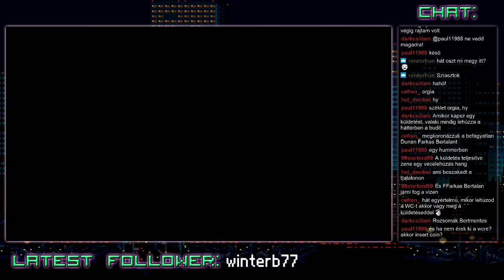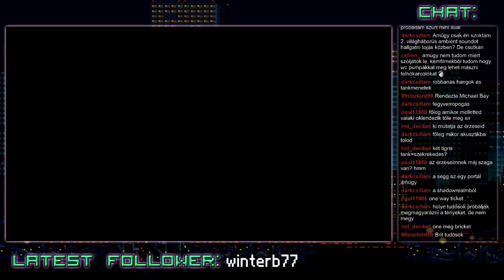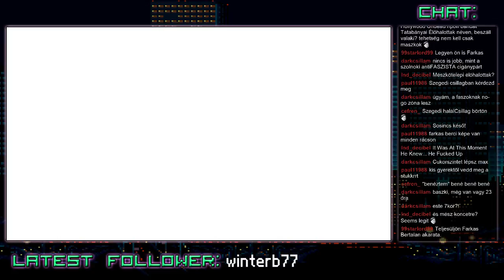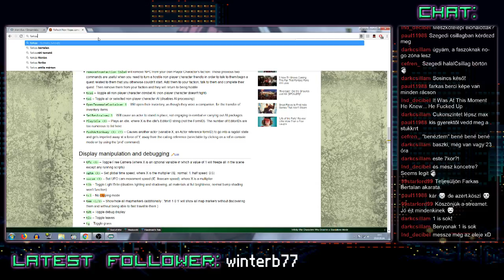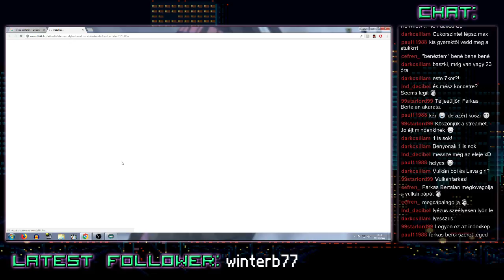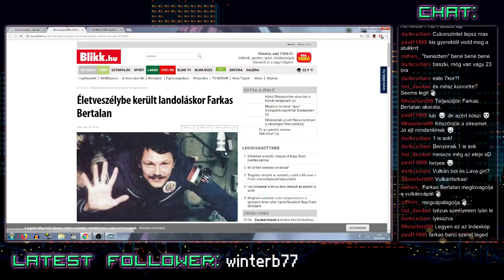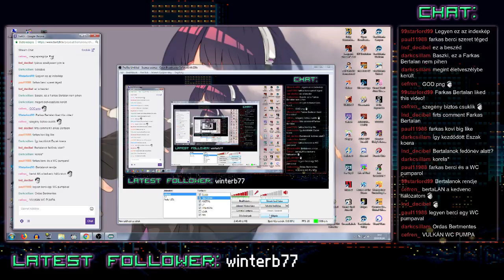Fallout: New Vegas (PC) Végigjátszás streamben, 4. rész: Világhódító SSGSS Farkas Bertalan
Vannak olyan játékok, melyekről már többen, többször is kérték, hogy csináljak videót, és még ha lett is volna 1-2 címhez kedvem, egyszerűen kivitelezhetetlen lett volna néhány dolog miatt. Ilyen pl. a szöszmötölős, maximalista, mindent megcsinálni akaró játékstílusom, ami miatt pl. egy RPG-t gyakorlatilag lehetetlen lenne "rendes" videóban végigjátszanom. Viszont a streamelés világa eléggé megtetszett, és miután pont Twitch-en egy kedves nézőm, GreyWolfArtorias elültette a bogarat a fülembe, úgy voltam vele, hogy streamelve, és az adásokat aztán YouTube-ra feltöltve már reálisabb egy ilyen játék végigjátszása. Kedvem is lett újra felfedezni a Fallout világát, és rögtön bele is vágtam a sorozatból a személyes kedvenc epizódomba, a New Vegas-ba. Ráadásul PC-n először játszok ezzel a kiváló játékkal. A GOTY edition miatt természetesen a DLC-k is sorra fognak majd kerülni, a játékot pedig nem moddoltam semmilyen formában. Bár az eleje picit döcögősen indult, majd igyekszek célorientáltabb játékstílusra váltani, és természetesen az élő chat is fontos szerepet kap a videóban, így akinek van kedve csatlakozni, az kövessen Twitch-en vagy Facebookon, ahol minden adást meghirdetek. Remélem a következő epizódban minél több nézővel találkozok "élőben", és törekedni fogok, hogy ne egy végtelen-hosszúságú sorozat kerekedjen ki az egészből. :)